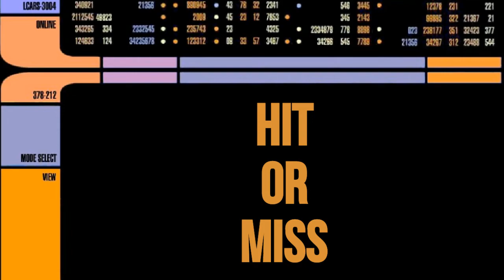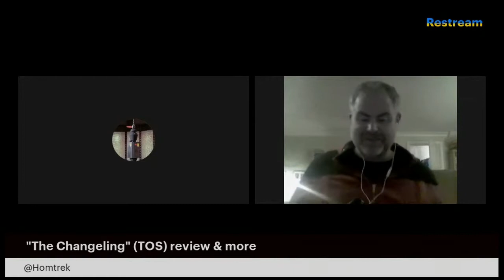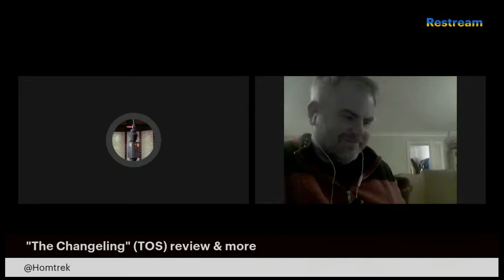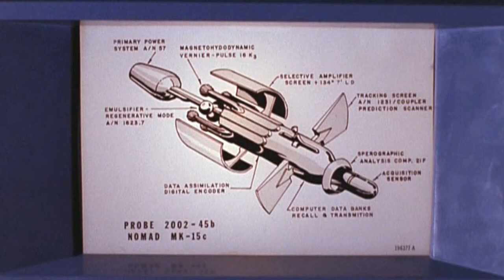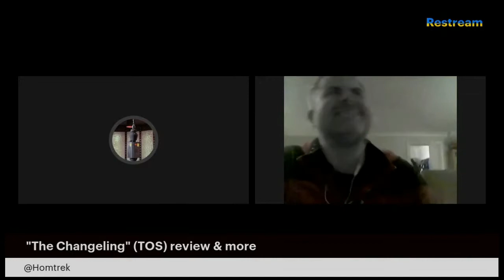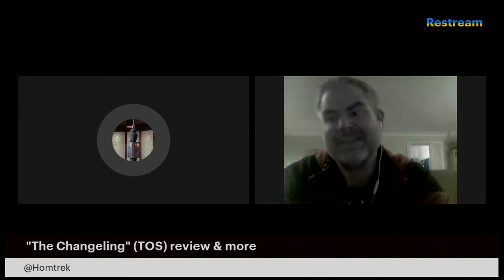HoM: Star Trek Podcast - "The Changeling" (TOS) Review & More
Series 2, Episode 5 - "They're like "Oooh it's a floating robot" like that's something that happens every day."

We're back, with another episode taking a break from all things Borg to look at a different advanced A.I in the Trek world. Returning guest Rick Everson joins Mike once more on loan from 10 Backward podcast to examine the Nomad space probe and this podcast's very first venture into Kirk-era Original Series; "The Changeling". They look at similarities to a big screen Trek storyline, believability in science-fiction, unfortunate 1960s attitudes, humanity's relation to technology and much more, as well as giving their own opinions and score for the episode. There's also another on-the-spot discussion of Trek faves, the Hit or Miss section and all the usual goodness. Enjoy the episode and be careful not to talk your computer to death.

Introduction/chat - 0:00:02
Hailing Frequencies Open - 0:02:09
Hit or Miss Section - 0:14:11
Begin Analysis (Episode Review) - 0:36:44
Favourite Character, Moment & Line - 1:11:24
"Gene's Vision" - 1:14:45
Conclusions & Scores - 1:17:32
Subspace Communication (Audience Interaction) - 1:20:46

Host/Editor/Producer - Michael K. Wilson
Created by Michael K. Wilson
Based on a format by Michael Wilson & Will Templar

"It's BECOME nightmarish? It killed four billion people before you met it! How bad are your nightmares!?"